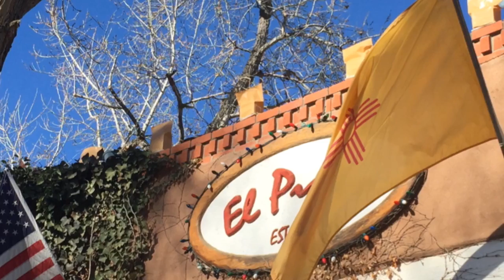El Pinto owners have reality show dreams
The men known as the Salsa Brothers have a distinctly New Mexican plan for a reality show.